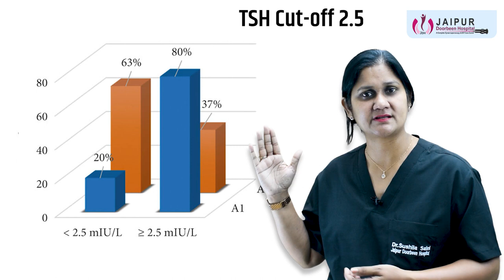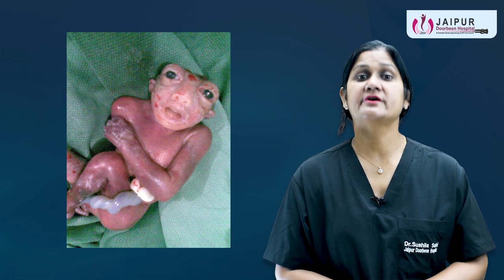Pregnancy Mein healthy Rahne ke Tips || Do you know about these tips of pregnancy || Dr Sushila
Namaskar Doston! Swagat hai aapka hamare YouTube channel par. Aaj ke video mein hum baat karenge pregnancy mein swasth rahne ke kuch mahatvapurn tips ke baare mein. Humare saath hain prasiddh gynecologist Dr. Sushila Saini ji, jo apne mahatvapurn sujhav aur salah ke saath aapke sawaalon ka jawab denge. Pregnancy ke samay apne aap ko swasth aur fit rakhna kyon zaroori hai, is par Dr. Saini ji se sunein. Is video ko poora dekhein aur apne pregnancy ke samay swasth rahne ke liye zaroori tips jaanein. Dhanyawad!